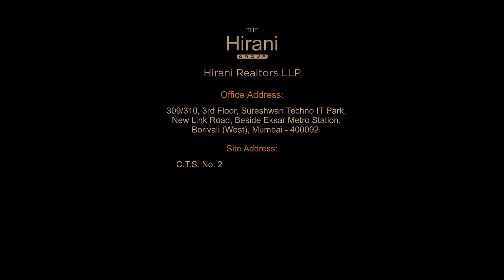24K Hirani Group | Luxury Homes Redevelopment Project - Borivali (Mumbai)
Imagine a dimension that elevates your life to the next level. Unveiling before you a signature lifestyle that's geared to redefine your experience with the best location, amenities. convenience and nature all rolled into one.

24 Karat, an elegant project crafted with perfection to fulfill your elite preferences of comfort, convenience and luxury. The project offers meticulously planned spacious 2,3 and 4 BHK home.

Tower Features:

- Double Height Designer Entrance Lobby.
- Hitech security system.
- High speed elevators.
- Environment friendly lighting system.
- Mechanical car parking.
- Fiber to the home connection.
- Advance smart society management system.
- Dedicated BMS ROOM.
- Electrical vehicle charging station.

Key Destination

Borivali Railway Station - 02 Mins
Airport - 45 mins
Metro Station - 05 Min
W.E. highway - 05 Mins
Market - 02 Mins
Jain Mandir - 01 Mins

Office Address:

309/310, 3rd Floor, Sureshwari Techno IT Park,
New Link Road, Beside Eksar Metro Station, Borivali (West), Mumbai - 400092.

Site Address:

C.T.S No. 2762A, 2762B, 2762B/1 TO 8,
Village Eksar, Taluka Borivali, Sheth Bhajanlal Marg,
Daulat Nagar, Borivali (East), Mumbai - 400066.